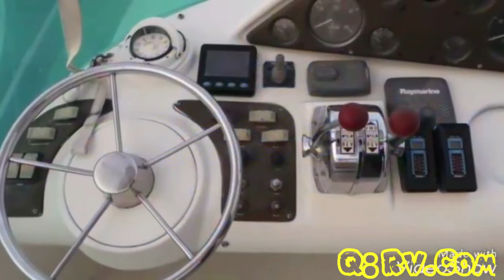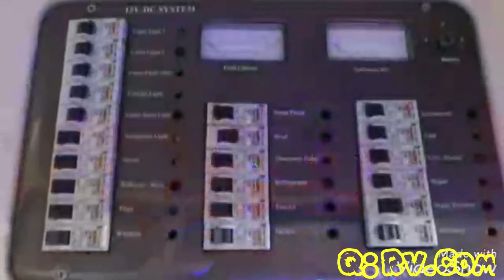للبيع يخت بالكويت / للبيع طراد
للبيع
يخت كوالوم 35 قدم 2004 قيادتين(فلاي بريدج)
مكاين كومنز 260حصان مكفولين على الوكاله 6شهور
اجهزه كامله ري مارين جي بي اس كامره نايت فيجن ستلايت بلاد رادار واوتو بايلت
جنريتر اونان حجم 8
تكييق 12000 وحده
و 16000 مرين
ثلاجه +فريزر+ميكرويف+جوله+تلفزيون+غلايه ماي+مكينة قهوه
غرفتين نوم +حمام+صاله+مطبخ
ونش +باوثرستر جديد
تنجيد كامل جديد مع كفر حمايه +مظله جديده
اندر ووتر لايت ٤ الوان +كشافات لونين ازرق وابيض+اضاءات داخليه الوان
سستم صوت فيوجن بلوتوث+يو اس بي+ايو اكس+ديفيدي بليير وسيدي بليير
حوض سباحه ايطالي طلبيه خاصه على حجم اليخت

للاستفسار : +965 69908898